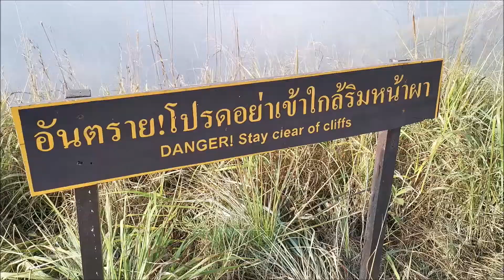บันทึกการเดินทาง เขาฃ้างเผือก 8-9 ม.ค. 62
เป็น การขึ้นครั้งที่สามของผม รอบนี้ เอาสะดวก พกมือถือ ถ่ายง่ายๆ ตลอดทั้งทริป ไม่ได้ใฃ้ DSLR เพราะ ปีนี้ ไม่ฟิต  แบกไม่ไหว  ใฃ้ mate20pro  ถ่าย แล้ว มาตัดต่อใน คอม ด้วย Movie Maker ธรรมดานี่ละ